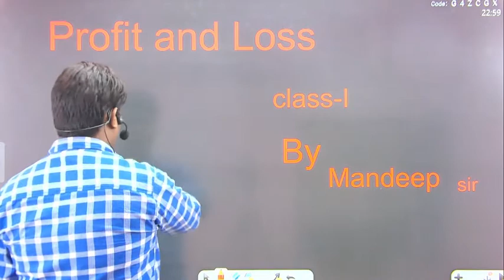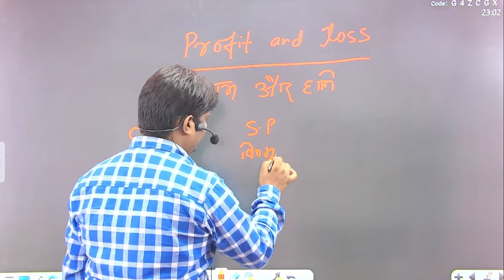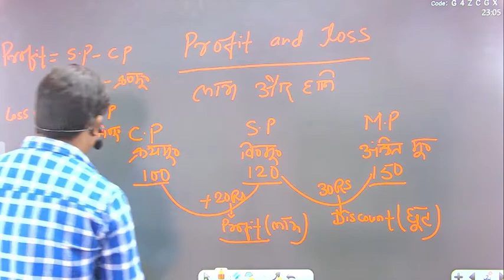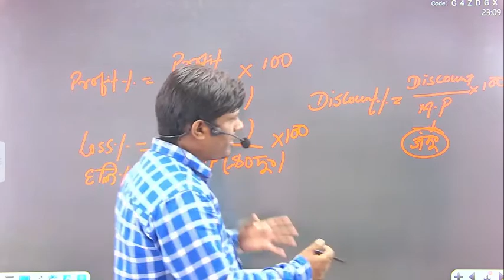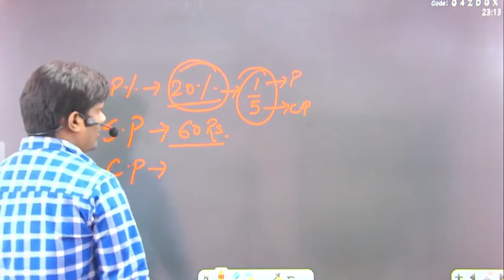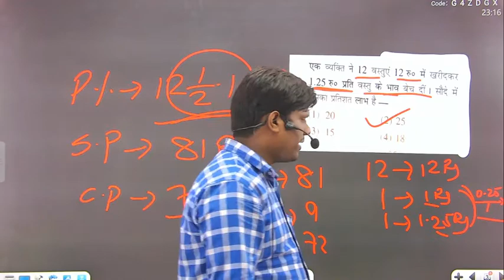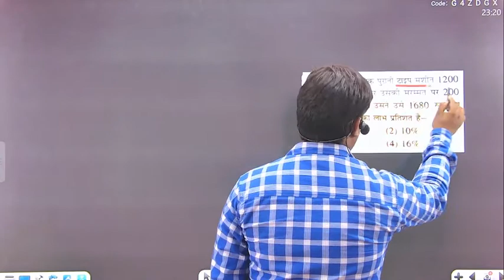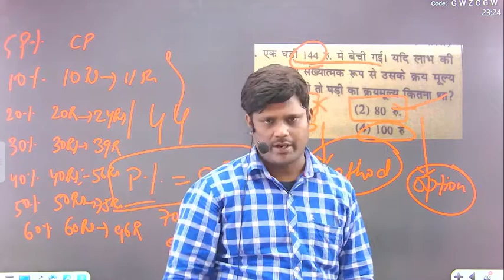math special classes 12 (profit $ loss o1) RRB NTPC CBT 2 Group D, UP SI, SSC MTS, GD Complete Math